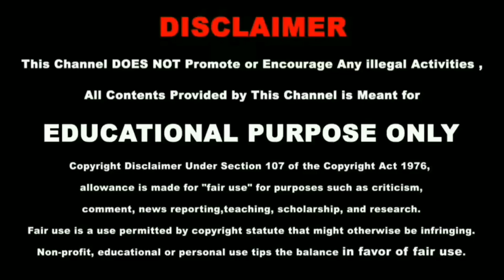1 Minute Refreshing Mind Set ,Peaceful Music And Meditation Music